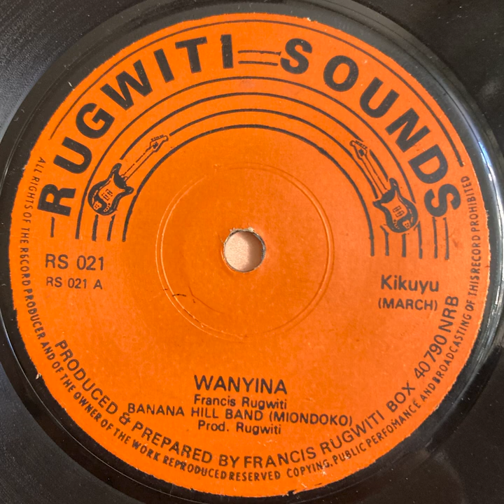Wanyina - Banana Hill Band